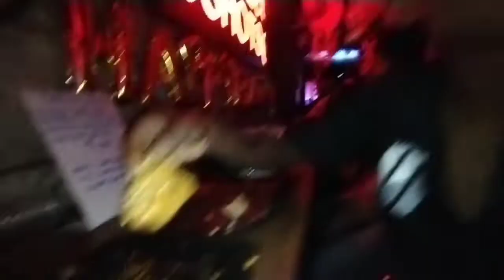Old Bull Club ରେ Birthday Party Celebration🎉।।First Time Going To Club😍।।Bhubaneswar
Old Bull Club ରେ Birthday Party Celebration🎉।। First Time Going To Club😍।।Bhubaneswar ‎@Sahoo Bhai

 ଶେଷରେ ନାଲି କଲର ଚ଼ିହ୍ନ ଟାକୁ ଟିକେ କେଞ୍ଚିଦେବେ😁